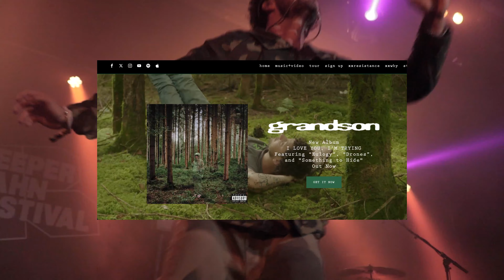grandson x Reeperbahn Festival 2023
‘I was exploring the alternatives of living’ - grandson muses over existential questions and the return to the self in the context of being an internationally successful touring artist.

His sophomore album ‘I Love You, I’m Trying’ is a reflection of self-destructive tendencies, ultimately resulting in a future perspective for life as a whole.

Audio by Messed! Up Magazine
Thanks to Warner Germany